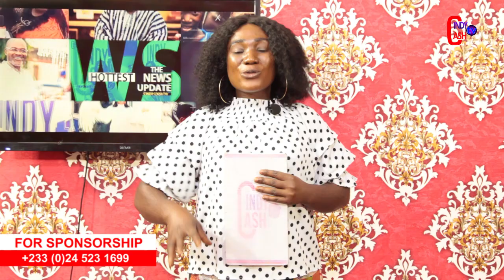😱Fella Makafui finally reveals her source of wealth/Roselyn Ngissah tells Ghanaians she desperately.